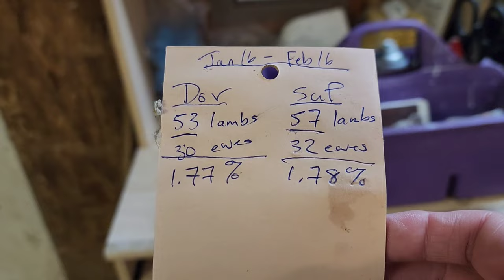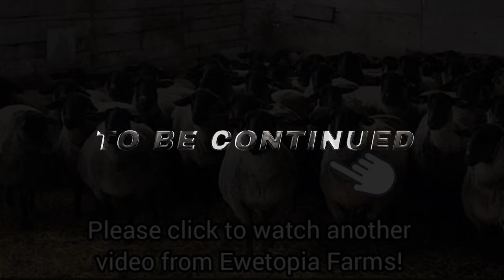Dealing With Triplet Lambs!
In today's episode of our daily sheep farming vlog at Ewetopia Farms, we delve into the increasing complexity of our operations as more and more of our ewes give birth to triplets. Initially, we had hoped to maintain a single bottle baby for this lambing season. However, as the number of ewes birthing multiple lambs, particularly triplets, continues to rise, it is evident that this cannot be sustained indefinitely.

There are several reasons why we prefer not to have triplets, with the most apparent being that a ewe possesses only two teats. It is in the best interest of both the ewe and the lambs to limit feeding to two offspring. Consequently, if the ewe is unable to nurse all the lambs, we are left with no choice but to take on the responsibility of bottle feeding. This process is incredibly time-consuming, especially when the lambs are young and require feeding every few hours. Additionally, providing milk replacer to the lambs proves to be quite expensive. However, when faced with triplets or ewes unable to nurse their young due to other reasons, we are left with no alternative but to assume this duty.

In this video, you will witness the birth of more triplets. Our hope always remains that a ewe with a single lamb will adopt one of the triplets, although not all ewes are willing to do so. Join us as we navigate through the challenges of managing multiple births on our sheep farm.

Lynn McKay & Arnie Droogh
3606 6th Concession Road
Kingston (Joyceville), Ontario
K0H 1Y0